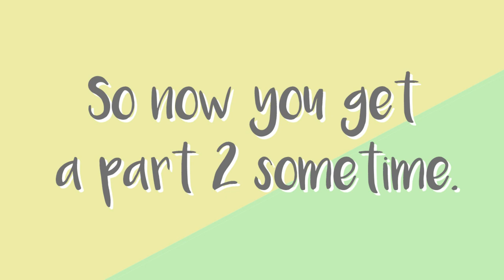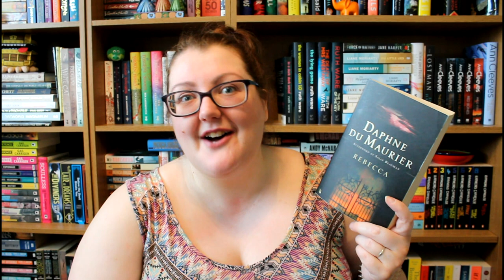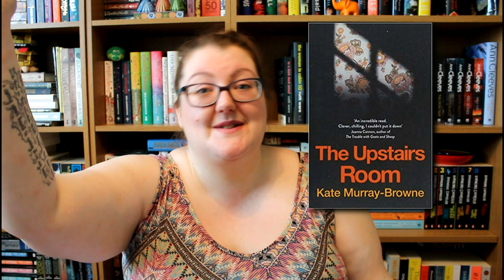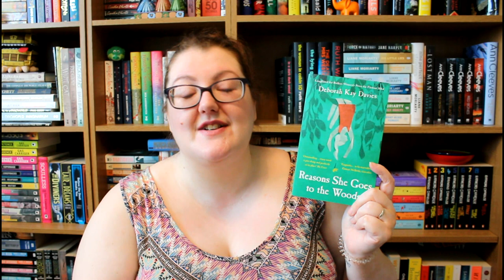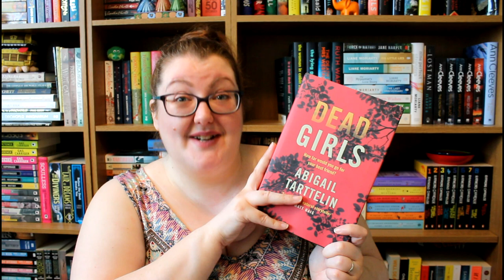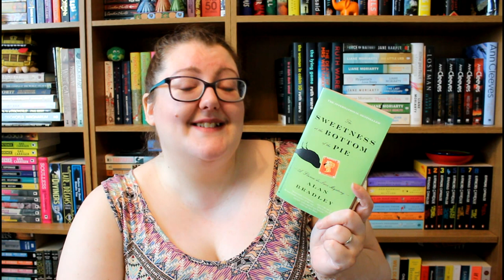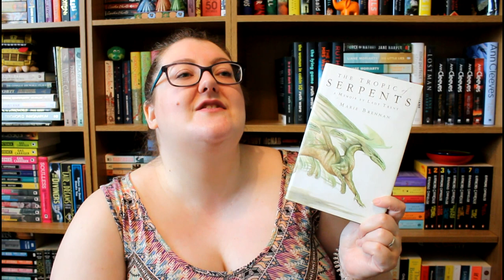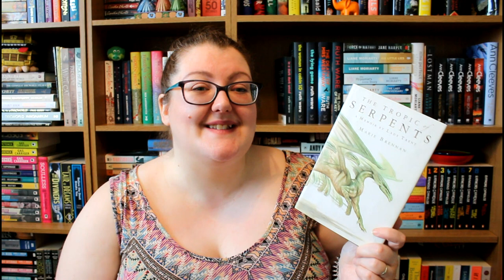WEIRDLY SPECIFIC ME THINGS IN BOOKS! | Literary Diversions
In which I tell you lotsmanysome things that will make me read the hell out of a book. Then talk about it for hours. Then recommend it to you. Then never shut up about it.

📚 📚 📚  BOOKS MENTIONED 📚 📚 📚

📖 The Sweetness at the Bottom of the Pie (Flavia de Luce #1) by Alan Bradley

📖 The Long Way to a Small, Angry Planet (Wayfarers #1) by Becky Chambers

📖 A Natural History of Dragons (The Memoirs of Lady Trent #1) by Marie Brennan

📖 The Tropic of Serpents (The Memoirs of Lady Trent #2) by Marie Brennan